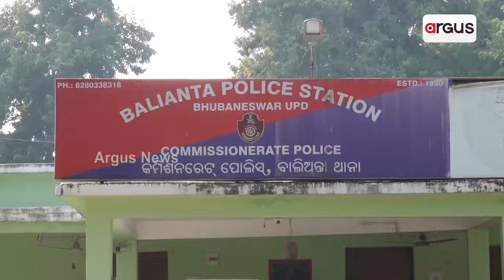ରାଜଧାନୀ ଉପକଣ୍ଠ ବେଆଇନ ଇଟାଭାଟିରେ ଇଟା ମାଫିଆଙ୍କ ରାଜ || Illegal Brick kilns || Bhubaneswar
ରାଜଧାନୀ ଉପକଣ୍ଠରେ ବେଆଇନ ଇଟାଭାଟିରେ ଇଟା ମାଫିଆଙ୍କ ରାଜ। ସରକାରୀ ଗୋଚର ଜମିରୁ ଦୈନିକ ଶହଶହ ଟ୍ରିପ ବାଲି ମାଟି ଚାଲାଣ। ଭାଟିରେ ଶିଶୁ ଶ୍ରମିକଙ୍କୁ କାମ କରାଯାଉଥିବା ଅଭିଯୋଗ ।